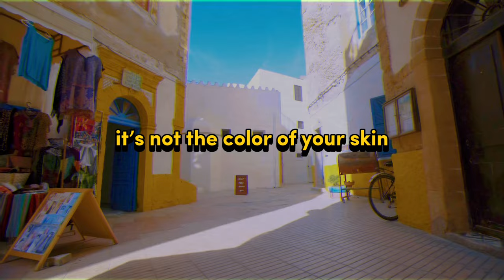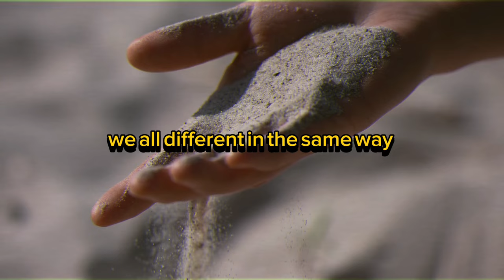كونفيت - حلو زين (lyrics)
Turn on (CC)فعلوا ال

كومنت انتوا من وين🌏comment where you from

FUN FACT: The word (Helo) can have many meanings depending on context, have fun.

كلمة "حلو" بطرق مختلفة، المعنى يعتمد على طريقة الاستخدام..انجوي

Beat & Vocals were both done on Garageband app.
Video was edited using CapCut app.

and a BIG THANK YOU to the creators/owners of the footage i used in this video, comment the time stamp if you see yourslef or if you own one of said videos.